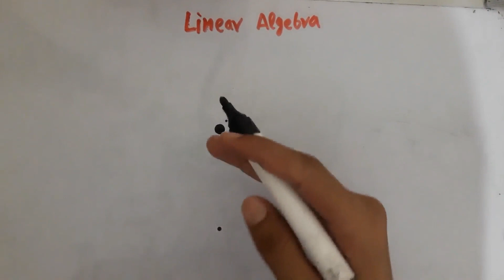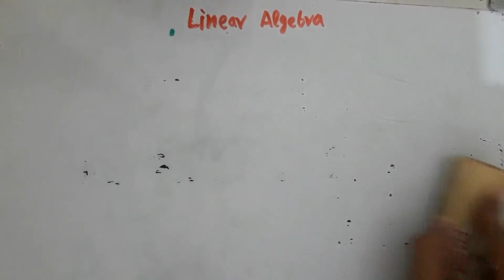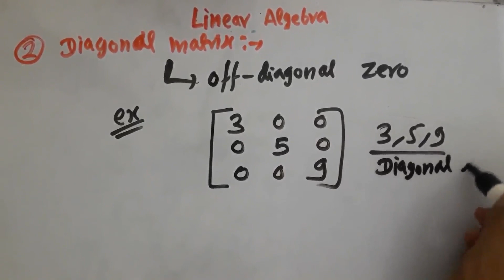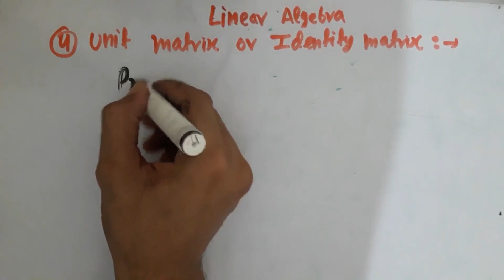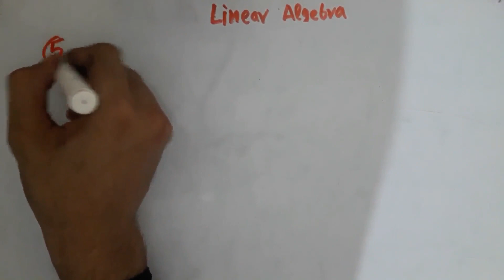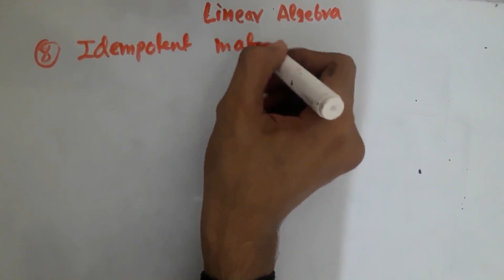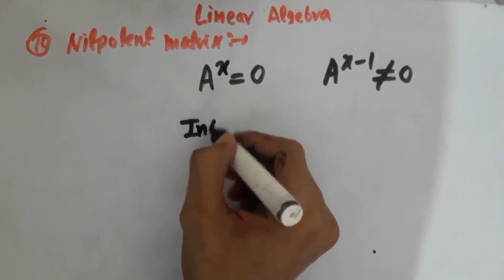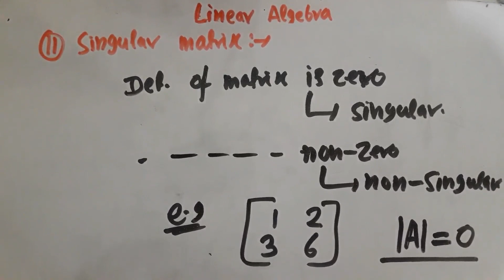Engineering mathematics (GATE ESE) Part 1.1 Linear algebra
Facebook profile of naveen yadav

*Mechanical Engineering video lecture on YouTube Deewane: IES & GATE*

*By: IES Naveen Yadav and Team*

*Below playlist are ongoing, will be completed well before 10th December*